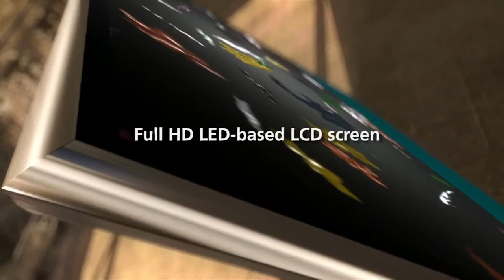Bang & Olufsen - B&O - 2013 - Challenge your senses with the new BeoVision 11